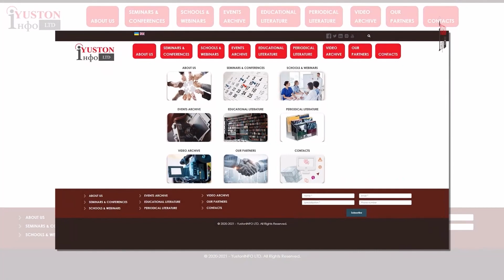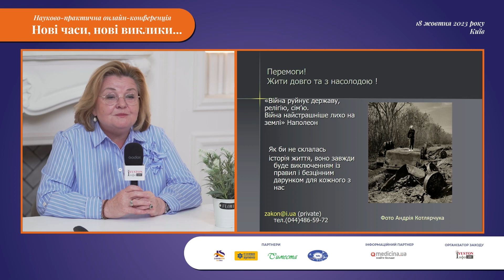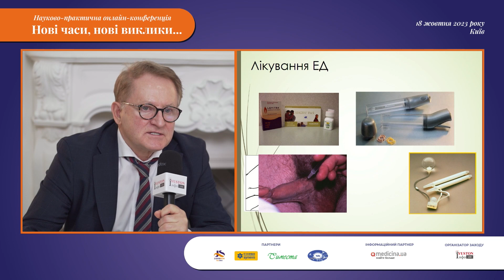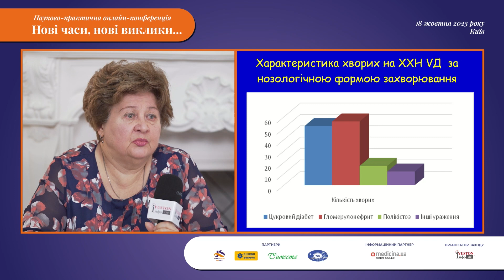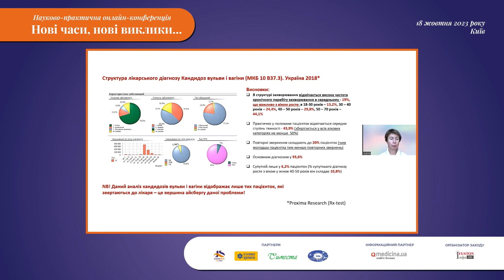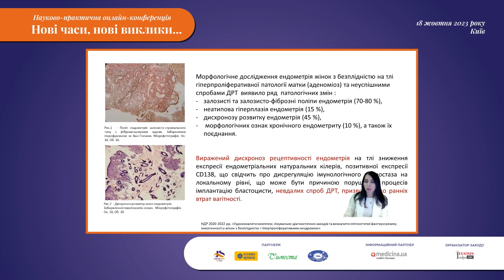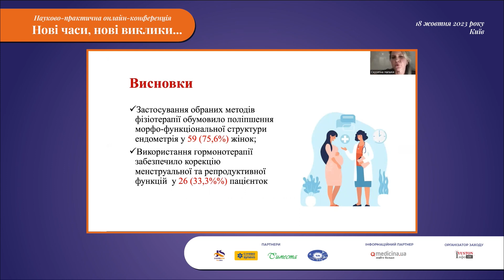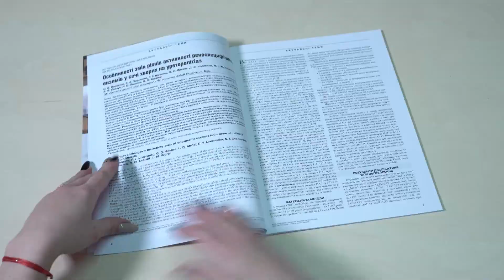науково-практична конференція«НОВІ ЧАСИ НОВІ ВИКЛИКИ….»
науково-практична конференція
«НОВІ ЧАСИ НОВІ ВИКЛИКИ….»

ОРГАНІЗАТОРИ:
Міністерство охорони здоров’я України
ДУ „Інститут урології імені академіка О.Ф. Возіанова НАМН України”
ДУ «Інститут мікробіології та імунології ім. І. І. Мечникова НАМН України»
ТОВ «Юстон Інфо»

УЧАСНИКИ:
акушери, гінекологи, дитячі гінекологи, репродуктологи, керівники структурних підрозділів та закладів охорони здоров’я з регіонів, науковці з провідних науково-дослідних установ МОЗ України та НАМН
МОДЕРАТОРКА ЗАХОДУ:

Ромащенко Оксана Василівна, д.мед.н., професорка, головний науковий співробітник відділу відновної урології та новітніх технологій ДУ „Інститут урології імені академіка О.Ф. Возіанова НАМН України”

Учасник отримає сертифікат з балами БПР, які зараховуються при атестації відповідно до наказу МОЗ від 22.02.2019 №446.

ОСНОВНІ ПРОГРАМНІ ПИТАННЯ:

       Актуальні питання в гінекології, урології, сексології
       Інфекції в гінекології та урології
       Міждисциплінарний підхід
       Збереження репродуктивного здоров’я сім’ї – запорука успішної держави